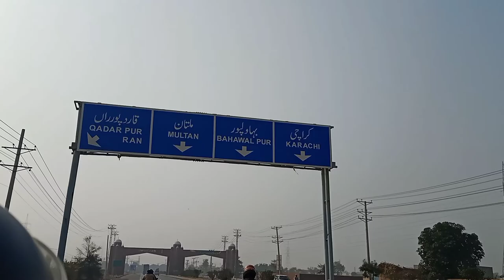Some work at home | Village